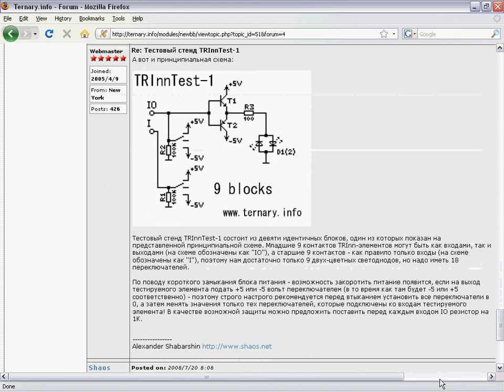Ternary.info web portal on July 22, 2008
Video capture of browsing through my web portal in July 2008